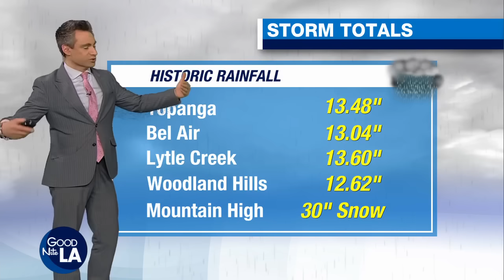Atmospheric River: Aftermath of the severe California storms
Crews across Southern California are picking up the pieces after the entire region was battered by the severe storms.